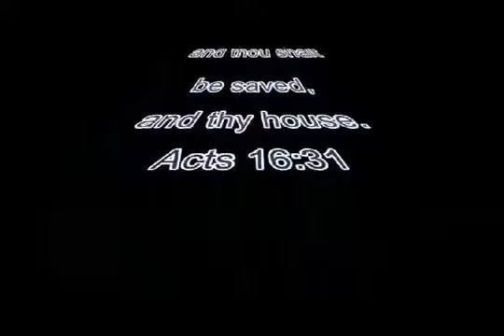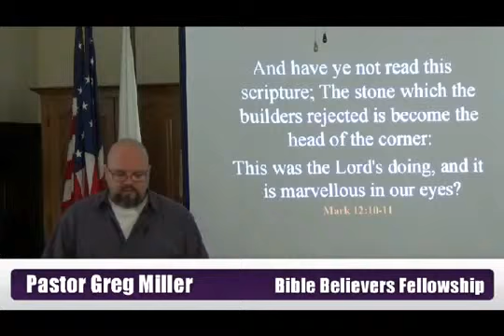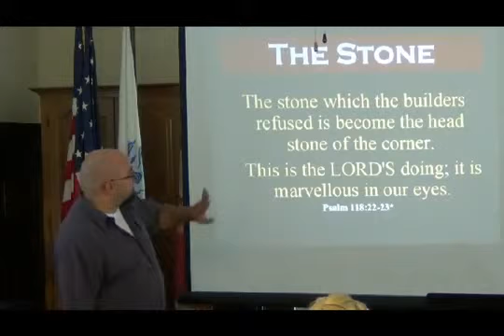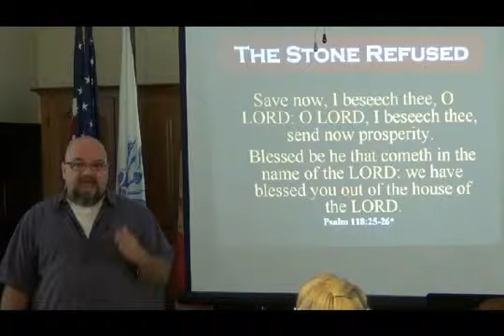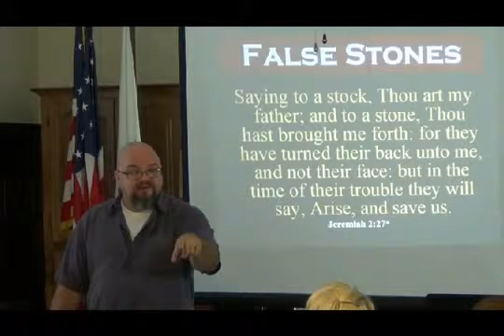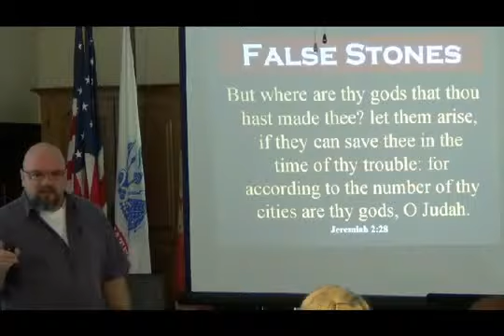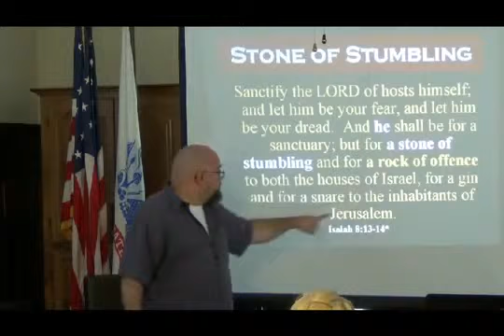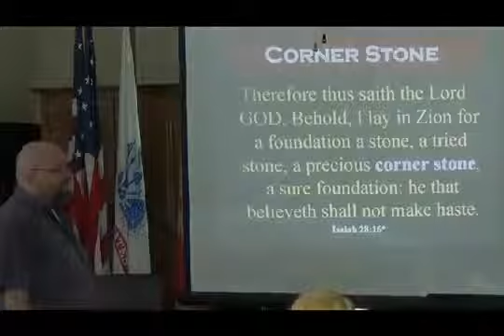Jesus The Stone Mark 12 10 11 1 of 2